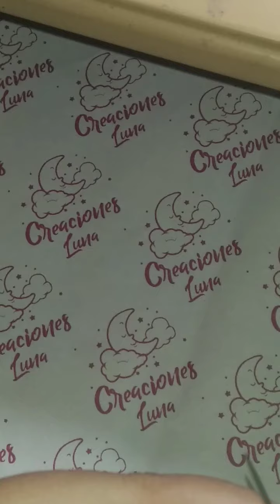Sonaja de Dinosaurio Tejida a Crochet 🌜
Si la realizan no se les olvide compartir una foto por cualquier red social